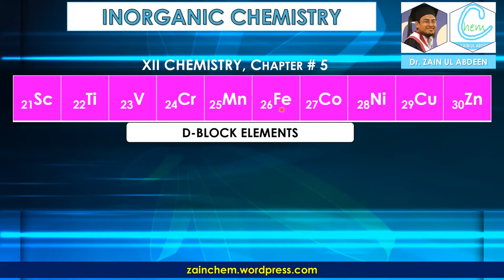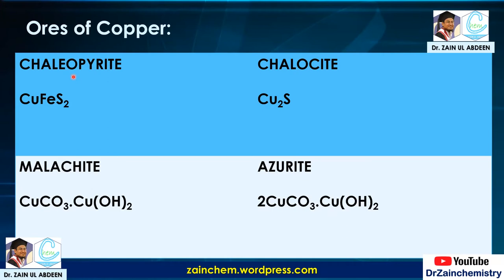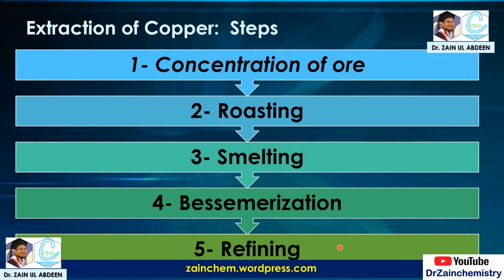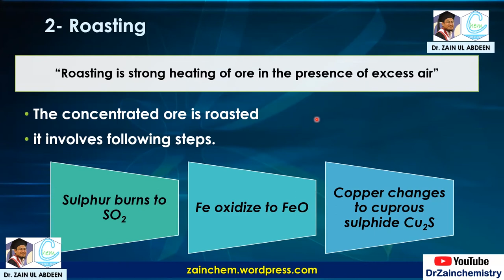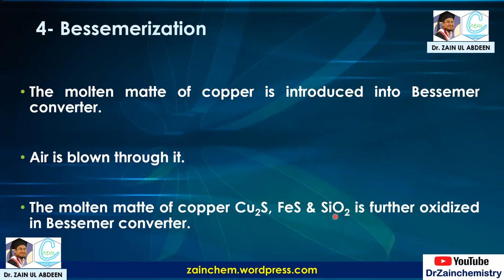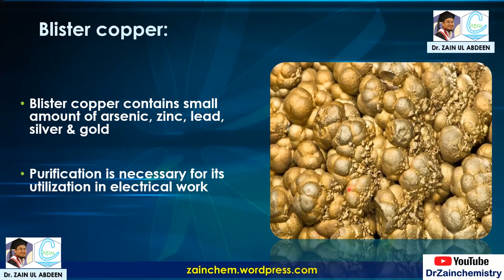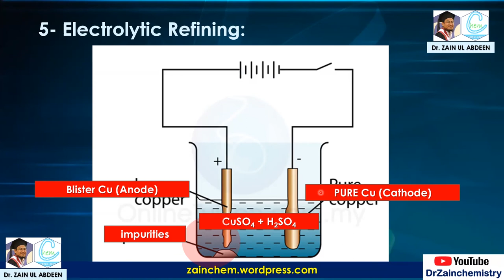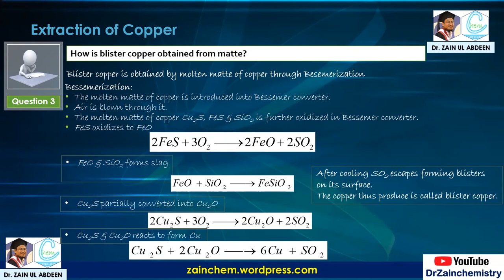Extraction of Copper | Chapter # 5, Lecture 02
CHEMISTRY XII
INORGANIC CHEMISTRY
CHAPTER # 5
d-Block Elements

LECTURE # 2: Extraction of Copper

Lecture Contents:
Metallurgy & Ore
Ores of Copper
Extraction of Copper
        1- Concentration of Ore
        2- Roasting of Ore
        3- Smelting
        4- Bessemerization
        5- Refining

Remember these lectures are delivered keeping in view your needs regarding Sindh board exams & BIEK KARACHI along with MDCAT/ECAT preparation. While exercise in lecture, assignments & online tests are designed keeping in view requirements in BIEK exams.